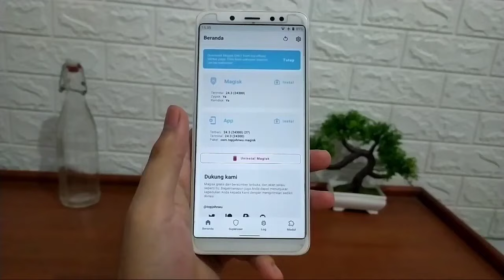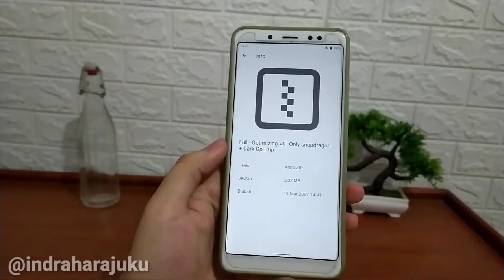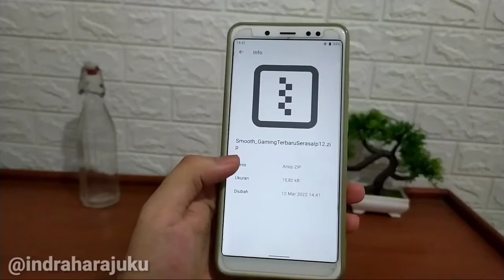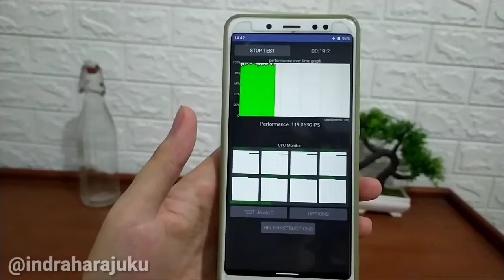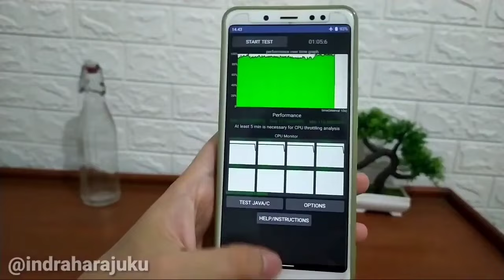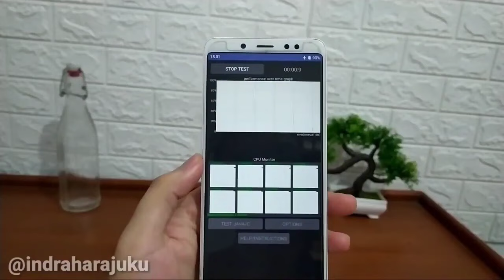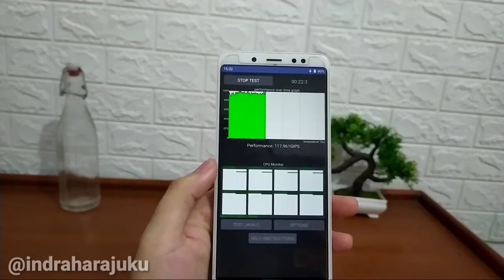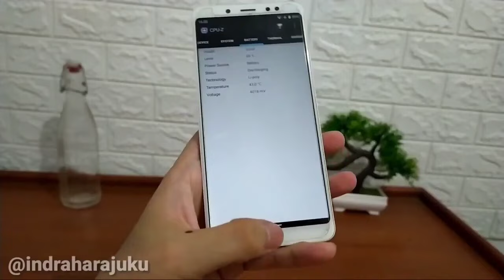Smooth & Stabilizer Gaming🔥Serasa Iphone 12 Pro Max Magisk Module